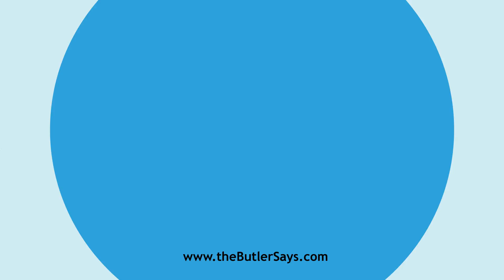Learn how to say this word: "Antherozooid"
This is the definition of "Antherozooid":
n.  One of the mobile male reproductive bodies in the
   antheridia of cryptogams.